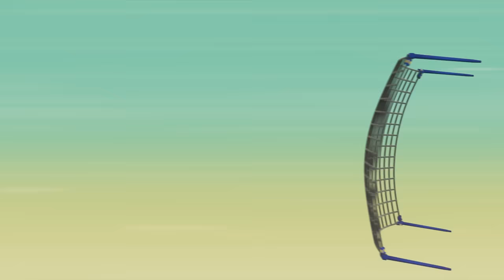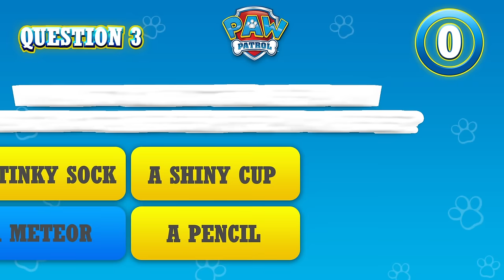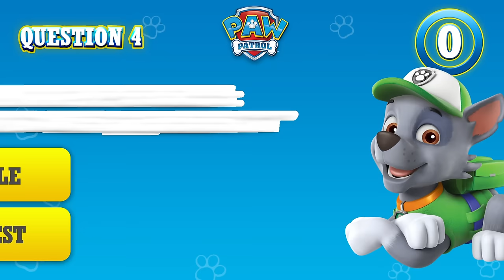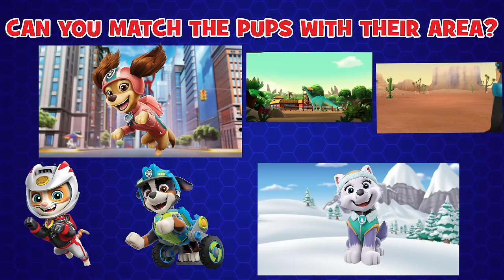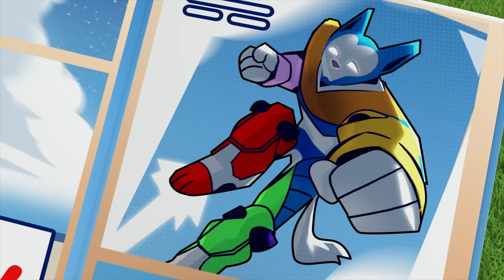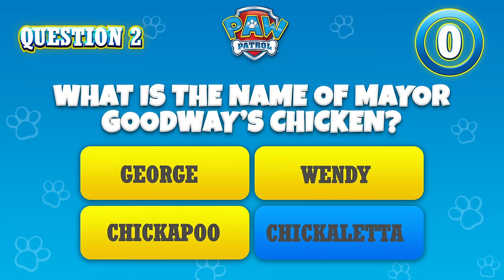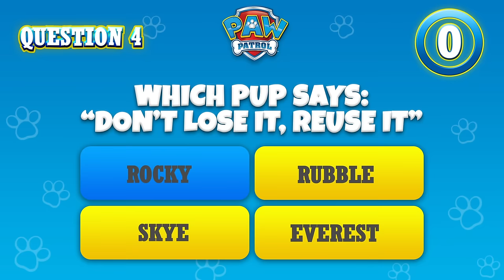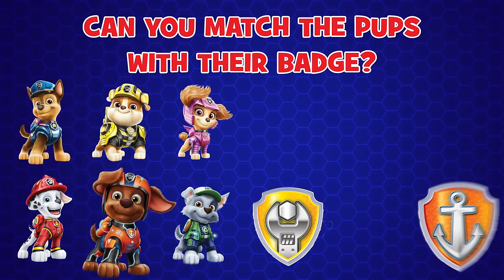Mighty Pups Stop Humdinger Clones and MORE | PAW Patrol | Cartoons for Kids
In this PAW Patrol compilation for kids, the Mighty Pups need to save the Pet Parlor from a group of super clones of Mayor Humdinger. PLUS, the pups save Cap’n Turbot and more!